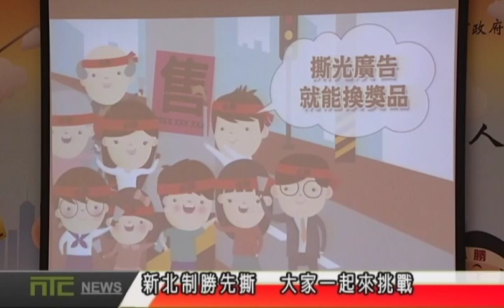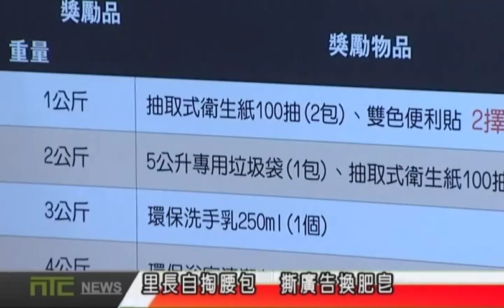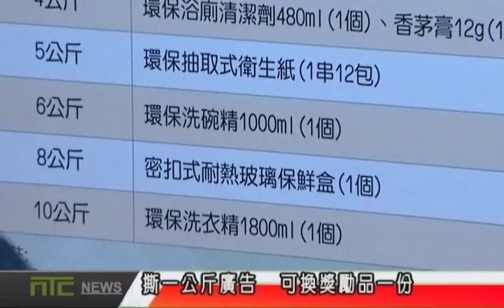NTCnews 20160826 07台新北制勝先撕 等你一起來挑戰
為了鼓勵全民動起來，杜絕違規小廣告，新北市環保局日前舉辦「制勝先『撕』」活動開跑記者會，號召有志為環保努力的民眾，一起動手撕光違規廣告物。